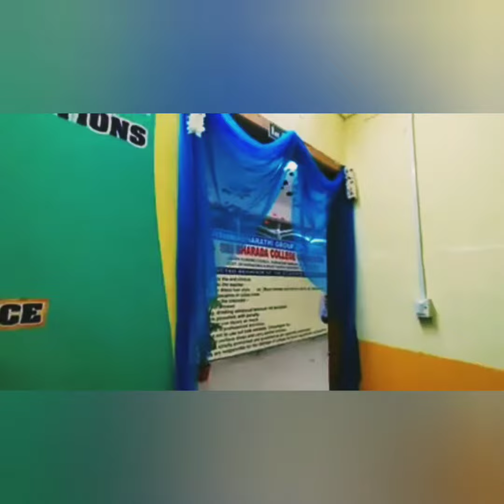Collage এই দূর্গাপূজা 🙏